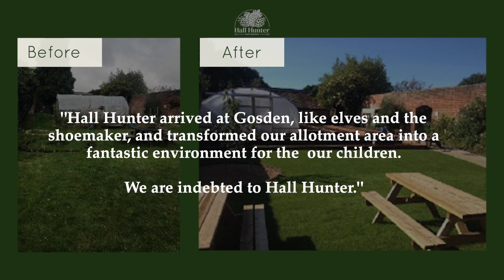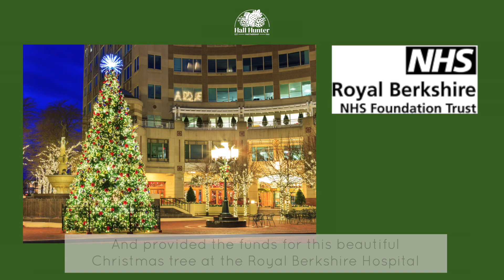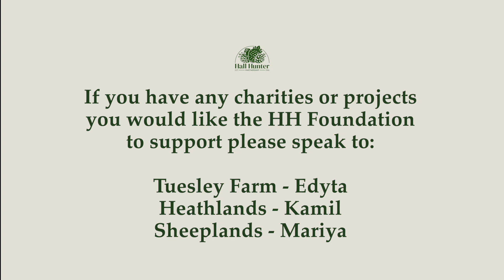HALL HUNTER CHARITY COMMITMENT 2021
The team at Hall Hunter have always felt strongly about helping others in any way we can. We are firm believers in camaraderie and mutual support, and feel that it’s only right to play a helpful role not only in our local communities but also those that we have links with further afield.